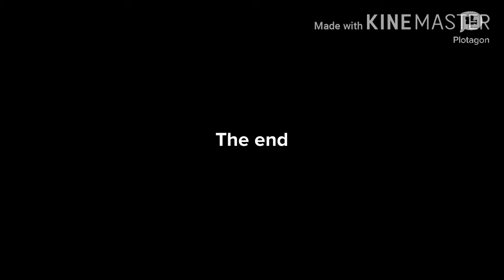a totally normal plotagon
well i don't know whats going on Noah